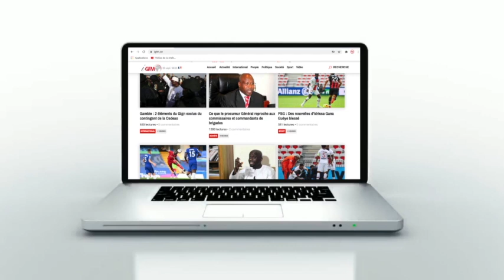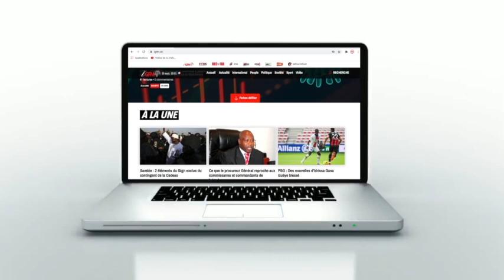DDD: La "guerre" entre Me Moussa Diop et son successeur va atterrir au tribunal